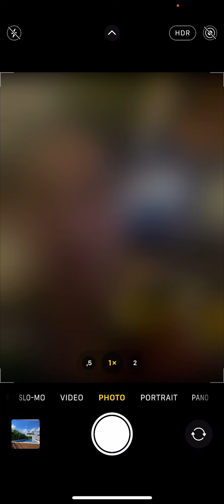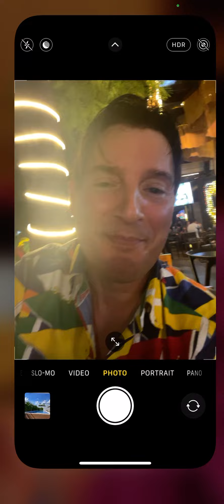28 November 2021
ENTRA A FAR PARTE DELLA NOSTRA FAMIGLIA
Esplosione ecceziunale veramente btc wt(ffff)